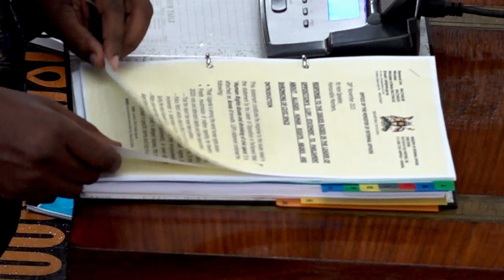Minister Muhoozi also blamed the failure by Gov’t to resolve cases of missing persons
The Minister also called on individuals with evidence showing the individuals behind the killings of civilians during the November 2020 protests to furnish investigation bodies with this kind of evidence.
Minister of State for Internal Affairs, david Muhoozi also claimed that the top leadership of National Unit Platform (NUP) barred relatives of missing persons from speaking to Police, which explains why some cases of missing persons remain unresolved to date.
"The next of kin of the reported missing persons, did not cooperate with the police investigators. The Police team had to hold out as members of an NGO, in order to Interview these people. For example: Nabakkoza Florence, the next of kin of Wangolo Dennis alias Shafik, declined…